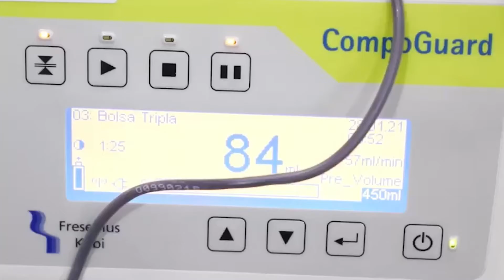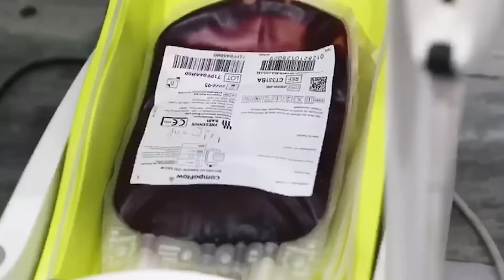Jornal da Alese 2a edição [COMPLETO] 10/06/2021